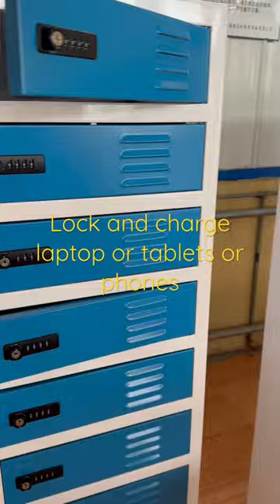Lockers which can charge laptops and other devices for office in india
Charging Laptop Lockers designed to provide secure charging facilities for laptops and tablets.
Each compartment is equipped with a 3 pin plug socket which allows each laptop or tablet to charge using it's own mains lead

Features:
• Designed to store, charge, and secure mobile electronic devices such as laptops, Chromebooks, tablets, and phones

• Five individual locking compartments with an AC power outlet and USB power charging port in each bay allows multiple units to charge simultaneously

• Digital key lock system with personal code set by user keeps devices secure